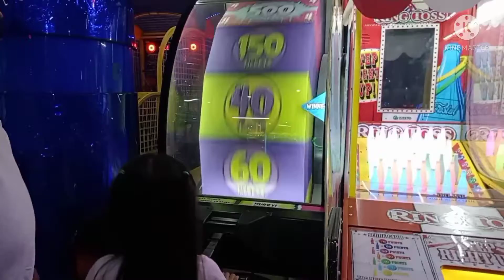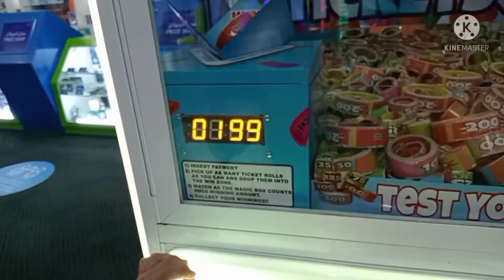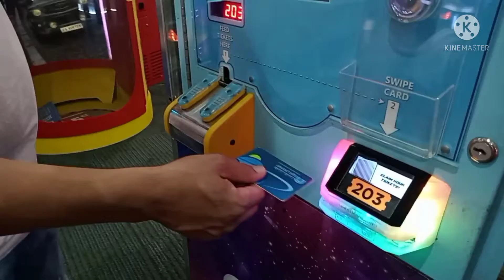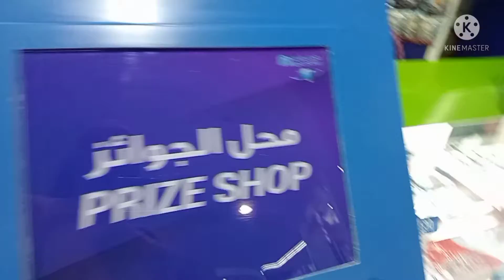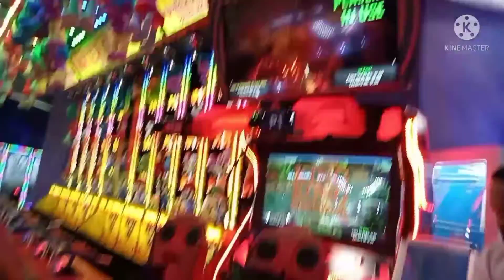Playtime - Nag enjoy si Daddy at Mommy